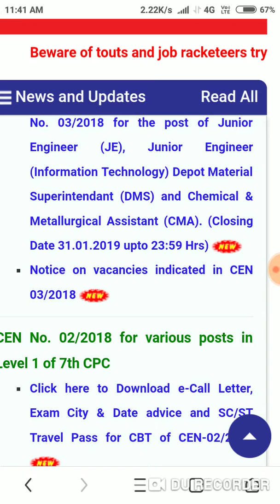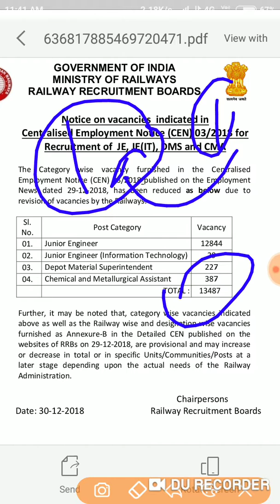RRB JE VACANCY DECREASES..2018-19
It is very bad news for student that railway has been decreases some vacancy from all the department...but you don't think anything about this you want prepare regular.